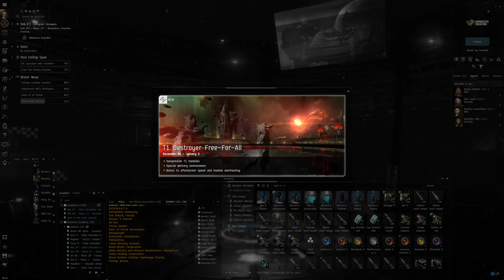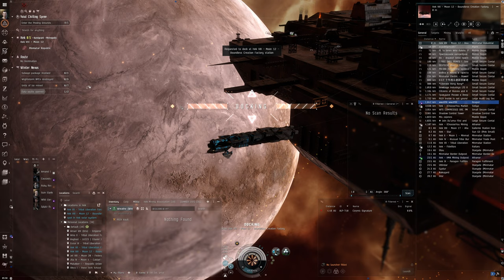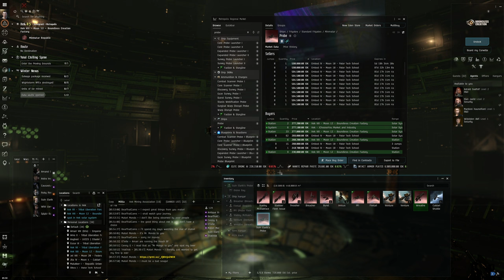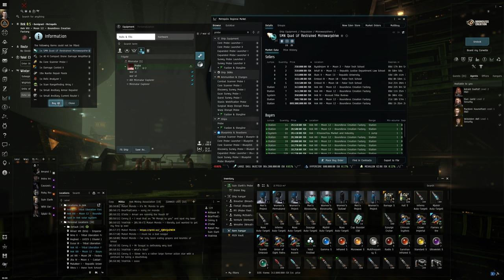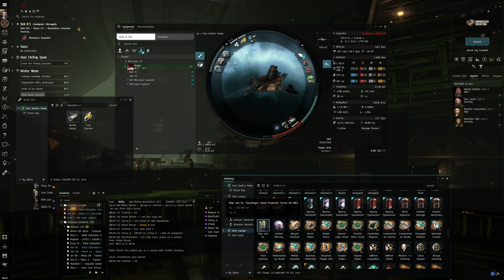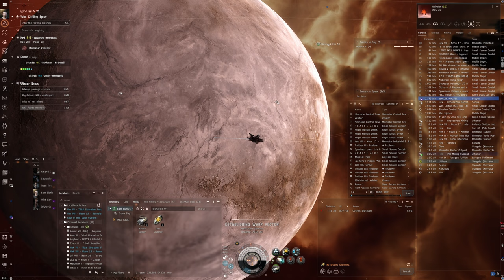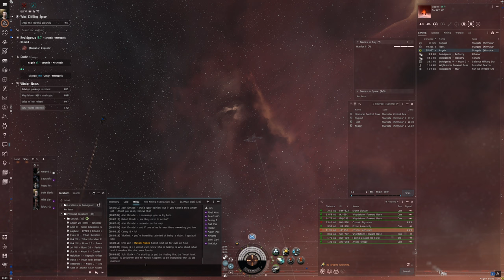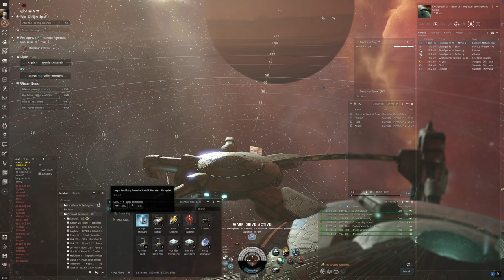Hello World: EVE Online Alpha Experience, Day 159